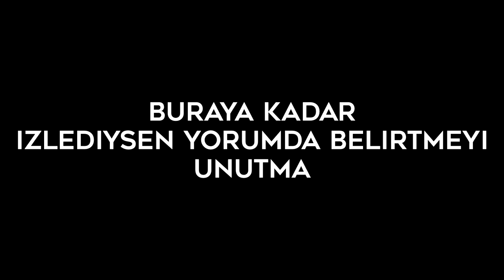JOYBOY'UN İNTİKAMI l LUFFY'NİN GERÇEK GÜCÜ & KİZARU ONE PİECE 1091 MANGA İNCELEMESİ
00:00 100 Kat Güçlü Luffy
00:15 Videoya Beğeni!
00:30 1091 Görüşlerim
01:30 Kapak Sayfası
02:10 Denizciler Laboya Saldırıyor!
03:00 Vegapunk ve Tayfa
03:10 Sentomaru Kizaruya Karşı!
05:45 Lucci'nin Motivasyonu
07:10 Joyboy'un İntikamı
07:30 Manga Genel Özet
08:06 Video Sonu Görselleri
08:40 Video Sonu Soruları?

Videonun yazı hali fakat hepsi sığmadı malesef, bir kısmı burada mevcut. İyi seyirler.

Luffy  Amiral Kizaruya karşı. Peki bu dövüşün sonrasında neler yaşanıcak? Öncelikle manga ile ilgili çok ufak görüşlerimi söylemek istiyorum.  1091 aşırı heyecanlı ve
bol aksiyonlu bir sayıydı. Özellikle son sahnede Luffy'nin çok hızlı şekilde kizaruya, kralların
hakisinide kullanrak yaptığı saldırı çok epikti. Sonrasında ise haftaya bölüm yok yazısın görünce
epey üzüldüm.  Son incelemede size, Sentomarunun yenileceğini ve ardından Luffy'nin giriş yapıp,
Kizaruya saldıracağını söylemiştim ve açıkcası bunu hepimiz tahmin edebilirdik.  Bundan sonraki
hafta ise ben çok sağlam bir Luffy, Kizaru dövüşü bekliyorum ve geçen de söylediğim gibi bu dövüş
epey ilerleyecek ve Luffy Kizarunun seviyesinde olduğunu bizlere kanıtlayacak ama bana kalsa
bu dövüş sonuna kadar gidemeyecek çünkü Kizaru'nun önceliği Luffy'yi yenmek değil önceliği
Füzyon Reaktörü, Punk kayıtları,York ve Vegapunk. Kendiside zaten bölüm esnasında, listede
eski dostlarında olmasını isterdim anma ne yazıkki yoklar diyor. Bu sebepten Kizaru diğer
amaçlarına odaklanıp Luffylerin kaçmasını izleyecek.

Bölümün kapağından başlayacağımızı düşünüyordumki, kapak hikayesi bu sayıda yok, fakat Oda-
Sensei'nin çizdiği çok iyi bir tayfa resmi var. Tüm tayfa hep beraber pizza yiyor. Ve çizimin
ana teması pizza ve italya. Sanji'nin giydiği kıyafetin üstünde migiano yazıyor ve bu italyada
bulunan 3700 nüfuslu bir şehir. Jinbei'nin kıyafetinde ise pizza var ve üzerinde formaggi ve
daha farklı pizzalara konulan peynir çeşitleri yazıyor. Chopper ve brook ise yanı şekilde.
Bu resimde dikkatimi çeken diğer unsur, Robin ve Franky karelerde yoktu. Buna ise tam olarak
bir anlam veremedim.

İlk sayfada amiral kizarunun ve denizcilerin saldırılarını görüyoruz. Barış severler ve silahlandırılmış deniz
canavarlarıyla mücadele eden denizcilere korarmiraller katılsa bile epey zorlandıklanıyorlar. Bu karelerde
iki koramiral görüyoruz birisi G-14 Denizci üssünün koramirali Doll. Doll'un hakiye sahip olduğunu biliyoruz. İlk
olarak 1061.sayıda ortaya çıkmıştı. Diğer koramiral ise kim olduğu belli değil ama ya şeytan meyvesi kullanıyor ya da
vücudu sayborg.

Tüm bu olaylardan sonra ise son sayfalar gerçekten çok heyecanlıydı Amiral göndermişler Luffy ne yapacağız diye Lilith ve içindekiler endişe ederken, Luffy ortadan kaybolmuş
ve çoktan Kizaru ile karşı karşıya gelmişti. Hiç beklemediğimiz bir hızdada Kizaruya ani bir saldırı yaptı. 5. Vites Luffy ise bence hızıyla, hareketleriyle ne olacağı tahmin edilemez
davranışlarıyla Kizaruyu aşırı şaşırtıcak ve Kizaruyu yenebileceğini göstericek. Genel olarak manga özetine geçicek olursak.
Bölümün aksiyonu, hikayenin akması ve çizimlerin realistliğiyle ben bölümü çok beğendim. Bu sebepten 10 üzerinden 9.4 verebilirim.
Bu bölümde kafamı kurcalayan ana başlıklar ise şu şekilde Kizaru Luffy Dövüşü, Lucci'nin Motiavsyonu ,Sentomarunun yenilmesine rağmen yeni
kozları olacak olması ve Gorosei Satürnüün ne zaman harekete geçiceği sorunsalı. Haftaya manga olmaması ise beni epey üzdü. Bu incelemeninde sonuna geldik. Bölüm sonu
görsellerini izlemek isterseniz ve ek yazılara bakmak isterseniz videoyu sonuna kadar izlemenizi tavsiye ederim. Kendinize iyi bakın hoşça kalınn.